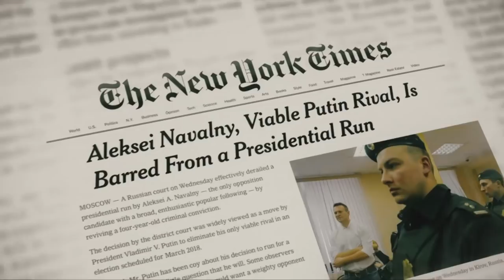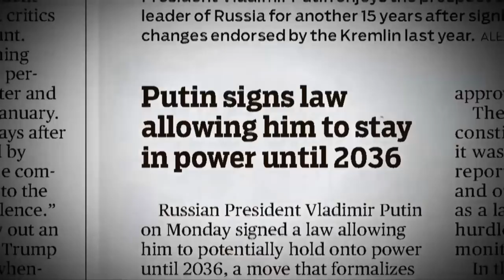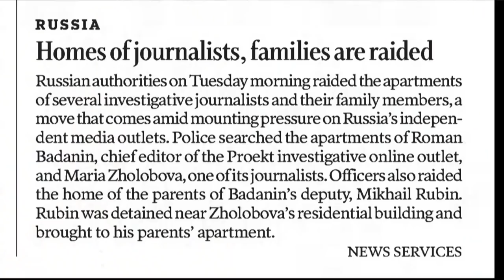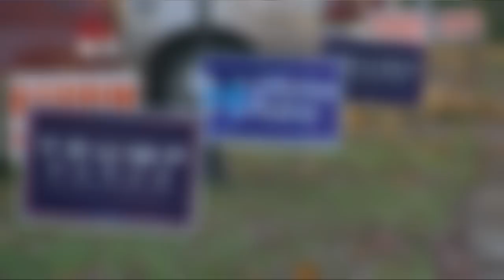21 Years Of Vladimir Putin | The Daily Show With Trevor Noah